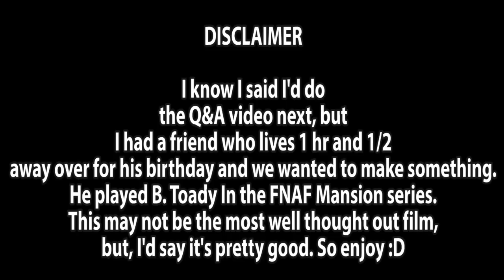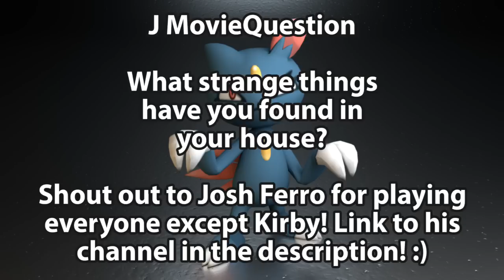J MovieDude - The Stranger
Kirby finds a stranger in his house!